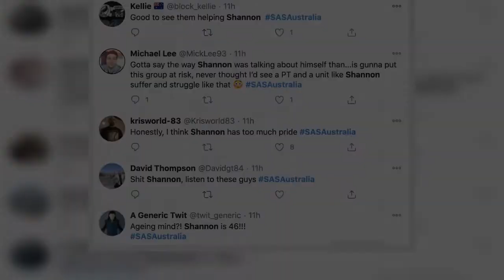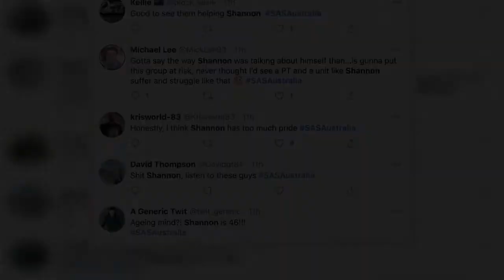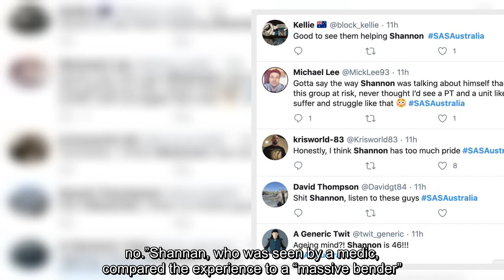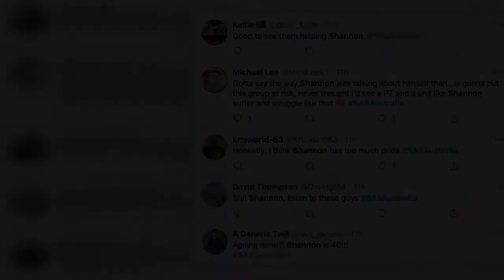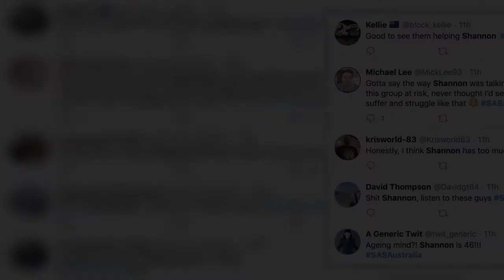SAS Australia: Shannan Ponton's brush with death shocks fans